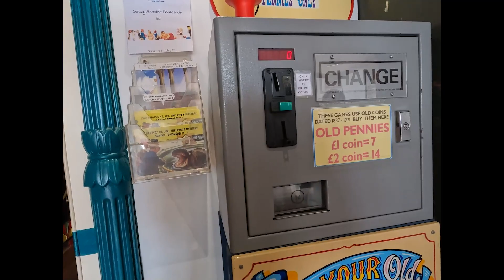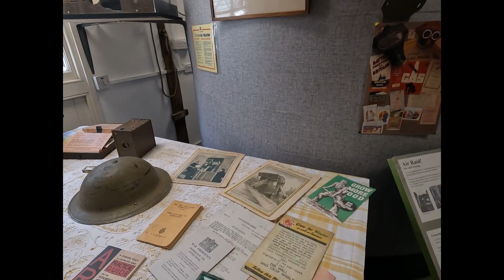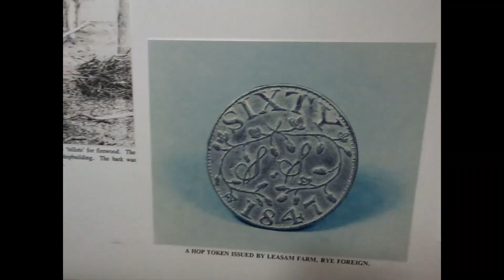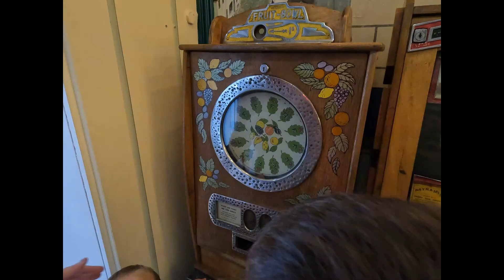Rye 2023: Explore the Charming Town 🇬🇧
Join us on an exciting journey through Rye 2023, a town on the rise! Watch as we explore the local attractions and experience the charm of this historical town model.